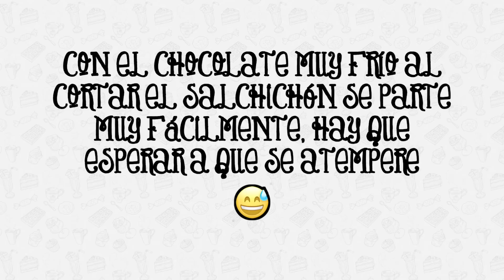Cómo hacer un Salchichón de Chocolate | Azúcar con Amor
El salchichón "de verdad" es un embutido curado y se hace a partir de carne del cerdo, este salchichón no tiene nada que ver pues está hecho de chocolate!
En su elaboración también he utilizado galletas y nueces y como ves el resultado parece que sea un salchichón de verdad, pero mucho más dulce.

Si te ha gustado el vídeo puedes pulsar en "Me gusta", y/o "Compartir" con tus familiares o amigos, de ese modo me ayudas a que pueda hacer más vídeos. ¡Muchas gracias!

Si quieres más información sobre la receta completamente gratis puedes visitar mi página web

En Azúcar con Amor os cuento mis experiencias cocinando y decorando dulces intentando siempre ser original aportando mi toque personal.

He publicado treslibros interactivos para iPad que puedes
encontrar en la iTunes Store, el primero de ellos cuenta todo lo que
me ha sucedido desde que empecé con el proyecto de Azúcar con
Amor, el segundo contiene recetas, galerías de fotos, vídeos y algo
de historia sobre mis 5 bizcochos favoritos, finalmente en el tercero hago un recorrido por mis 8 tartas preferidas  Espero que os gusten.